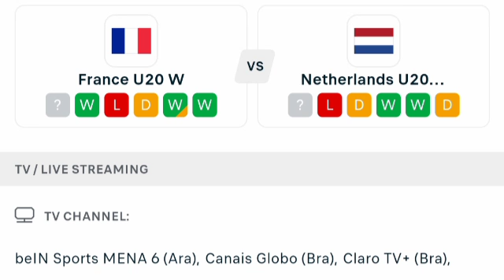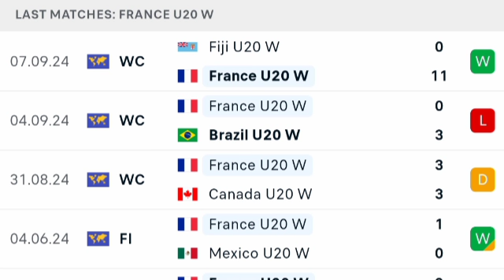🔴 LIVE: France vs Netherlands, FIFA u20 Women's World Cup - 2024, Live Match Updates